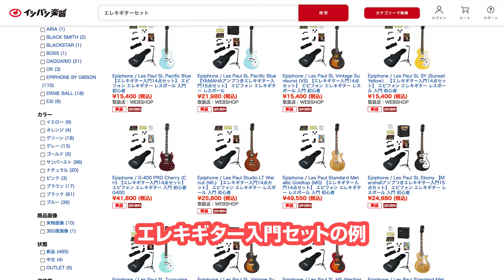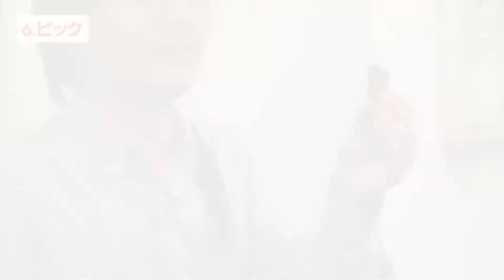【初心者向け】エレキギター を始めるときに 必要な「7つのアイテム」をご紹介します！【アンプ シールド チューナー ストラップ ピック スタンド】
エレキギターを始めるときに持っていたい 7つのアイテム をご紹介！
これさえあればギターは始められます！
必須7アイテムの他にも、ギター初心者セットにも入っている便利で役立つアイテムもご紹介します。

00:00 オープニング
00:47 1. ギター本体
01:13 2. アンプ、3. シールドケーブル
01:36 アンプの使い方
06:03 4, チューナー
06:46 5. ストラップ
07:24 6. ピック
08:20 7. ギタースタンド
09:23 他にあると便利なもの
09:33 替弦・ストリングワインダー
10:08 クロス
10:25 コード表・教則DVD
11:04 ソフトケース
11:30 終わりに

★初心者向け・エレキギターはじめの一本・エレキギター初心者の楽器選びをサポートします！